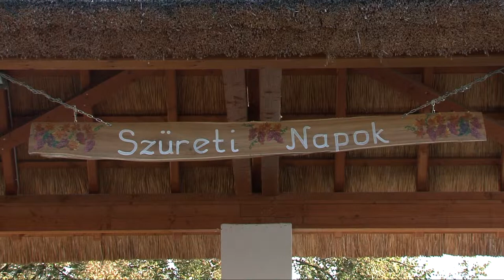Buzsáki szüret 2018 - Martosi Hagyományőrző Együttes Martosi táncok